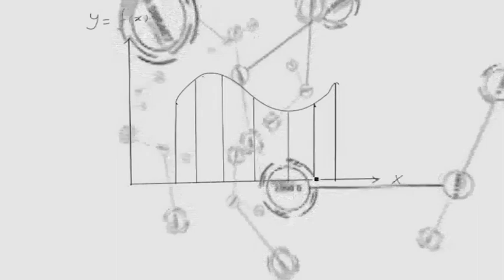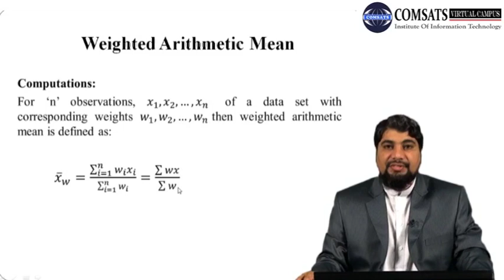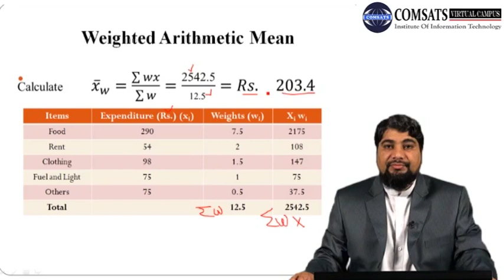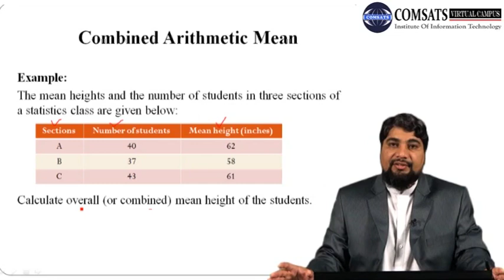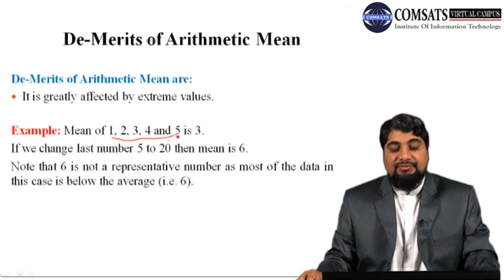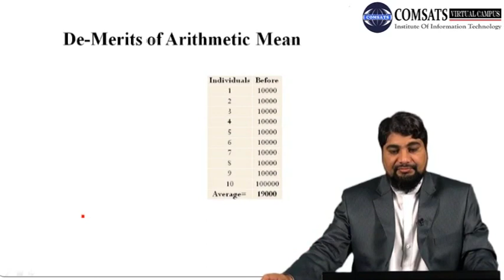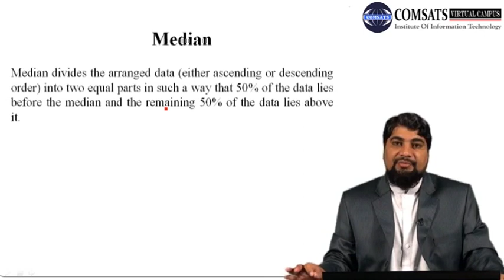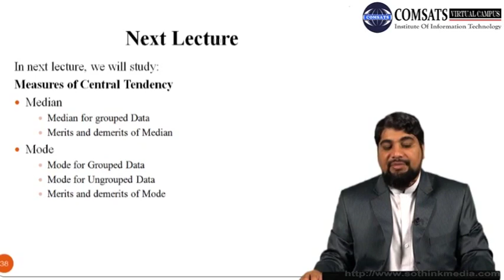Statistics In Urdu Hindi Combined Arithmetic Mean LECTURE 08